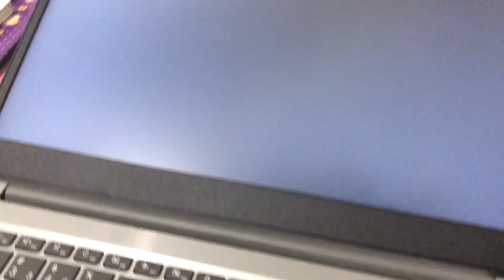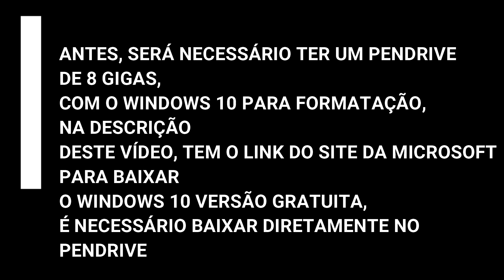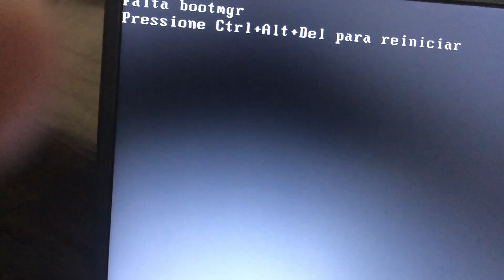Configurar Boot pra formatar NoteBook Lenovo Linux para Windows 10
Como configurar o boot para formatar um NoteBook Lenovo Linux para Windows 10,
segue o link do site da microsoft para criar um pendrive boot do windows 10:
POR FAVOR,,,, IGNOREM O MEU "ESTEJE" NO FINAL DO VÍDEO, HAHAHAHA